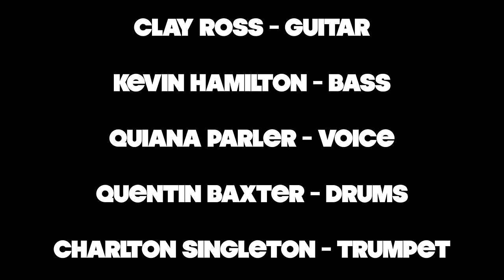Ranky Tanky :: Sink Em Low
“Gullah” comes from West African language and means “a people blessed by God.” “Ranky Tanky” translates loosely as “Work It,” or “Get Funky!” In this spirit this Charleston, SC based quintet performs timeless music of Gullah culture born in the southeastern Sea Island region of the United States. From playful game songs to ecstatic shouts, from heartbreaking spirituals to delicate lullabies, the musical roots of Charleston, SC are “rank” and fertile ground from which these contemporary artists are grateful to have grown.

South Carolina natives Quentin Baxter, Kevin Hamilton, Charlton Singleton, and Clay Ross first came together in 1998, fresh out of University, to form a seminal Charleston jazz quartet. Now, united by years apart and a deeper understanding of home, these accomplished artists have come together again, joined by one of the low-country’s most celebrated vocalists Quiana Parler, to revive a “Heartland of American Music” born in their own backyards.

MEMBER BIOS

Clay Ross (Guitar, Vocals) has established himself as an in-demand sideman and innovative bandleader on the international music scene, winning multiple grants through the U.S. State Department and touring worldwide as a Cultural Ambassador. Now signed to the Motema Music label, he currently tours worldwide, leading his NYC based band Matuto. “Mr. Ross is a very deft guitarist with a rich vocabulary of folk, blues, and jazz at his disposal…” – Wall Street Journal

Quentin E. Baxter (Drums) is a Grammy-nominated musician/producer currently on tour with Freddy Cole and Rene Marie. A prominent figure in the jazz community of his native Charleston, he is the Co-Principal of Charleston Jazz Initiative, a founding board member of Jazz artists of Charleston, and an Adjunct Professor of Jazz Studies at the College of Charleston.

Charlton Singleton (Trumpet, Vocals) is the Artistic Director and Conductor of the Charleston Jazz Orchestra; a 20 piece jazz ensemble of some of the finest professional musicians in the Southeast and the resident big band in Charleston, SC. He has toured across Europe and throughout the United States and has also shared the stage with and/or worked with some of most talented entertainers in the world. Outside of music and entertainment, he is a devoted husband and proud father of two.

Kevin Hamilton (Bass) is a celebrated artist in Charleston’s vibrant jazz scene. He has performed internationally with diverse ensembles such as The Charleston Jazz Orchestra, Houston Person, Gregory Hines, and Rene Marie. Kevin Hamilton joined the U.S. Dept. of State’s OneBeat program in 2012 and holds a degree in music theory and composition from the College of Charleston.

Quiana Parler (Vocalist) has one of the most sought after voices in the South Carolina Low-Country and has graced some of the most prestigious stages in the nation.  Through a top placement on the hit TV show “American Idol,” she was was discovered by Clay Aiken, with whom she toured nationally for seven years.  Quiana has performed with Kelly Clarkson, Ruben Studdard, and Miranda Lambert, worked with producers David Foster, Adam Anders, Phil Ramone and Walter Afanasieff and appeared on national television shows The View, Good Morning America, and Jimmy Kimmel Live among others.  Currently based in Charleston, SC she performs locally and nationally with her 10 piece party band, “Quiana Parler & Shiny Disco Ball Band.”